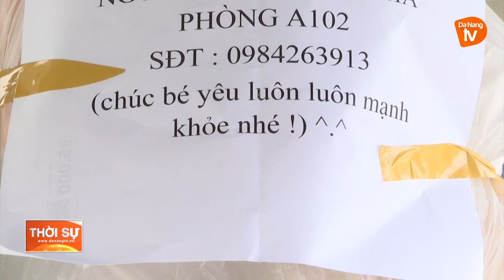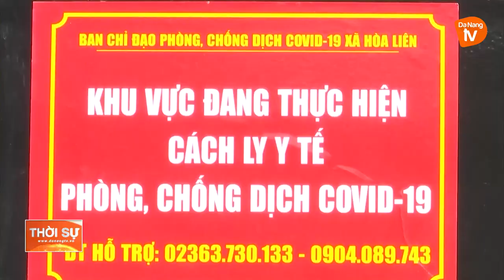ĐÀ NẴNG: SẴN SÀNG VIỆC CÁCH LY F1 TẠI NHÀ